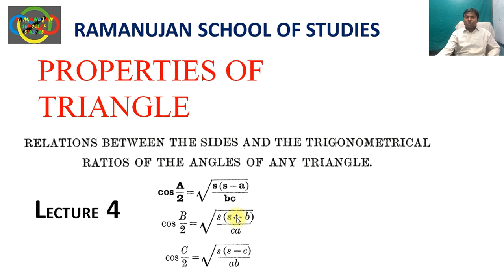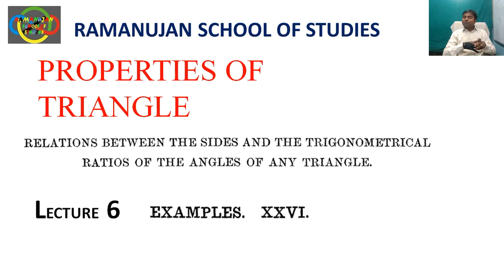PROPERTIES OF TRIANGLE || RELATION BETWEEN SIDES AND ANGLES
In this video we will learn the concept of Properties of triangle.
Specially for the preparation for IIT Jee.